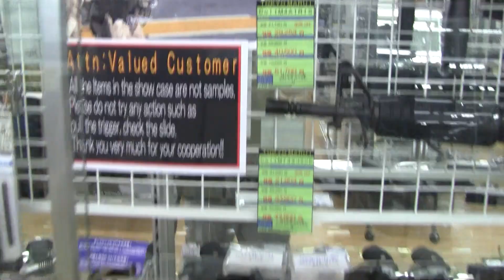Tam Tam's Airsoft Rifle and Guns. ﾎﾋﾞｰｼｮｯﾌﾟﾀﾑﾀﾑ ｴｱｿﾌﾄ.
This is the part I forgot to show you in the last Tam Tam video.  It is the toy airsoft (BB) assault rifles and guns.